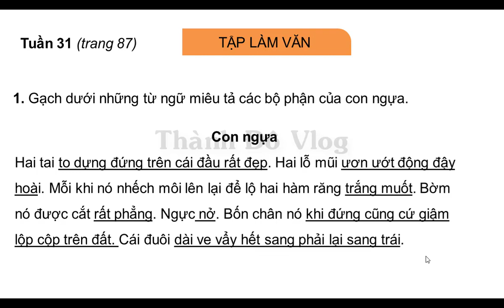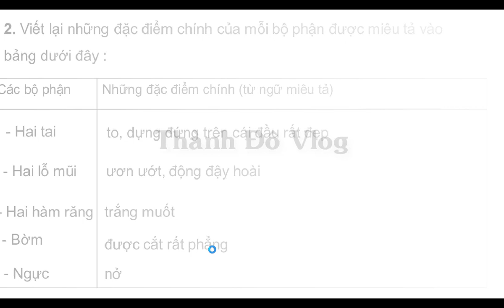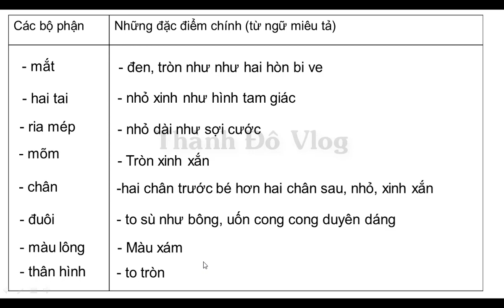VỞ BÀI TẬP TIẾNG VIỆT LỚP 4 TẬP 2 TUẦN 31 TRANG 87 TẬP LÀM VĂN MIÊU TẢ CÁC BỘ PHẬN CON VẬT